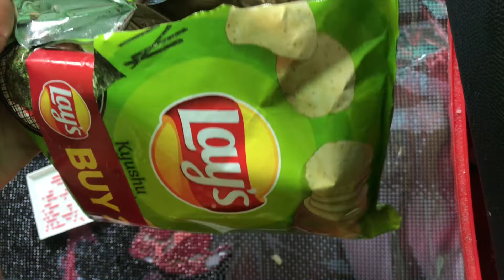DIAMOND PAINTING | ANIME | DEMON SLAYER | ZENITSU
Demon Slayer Zenitsu Agatsuma
Part 2 of Diamond Painting Anime Demon Slayer
Canvas size: 90 x 50 cm